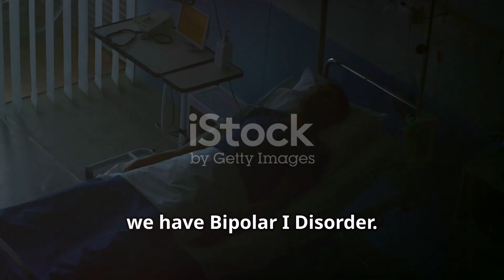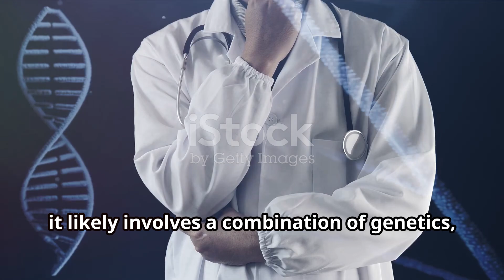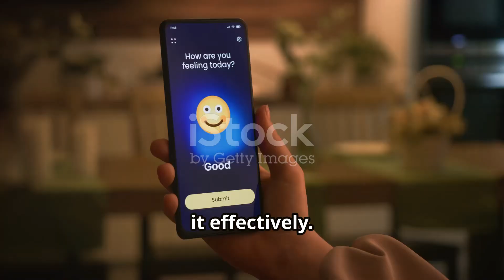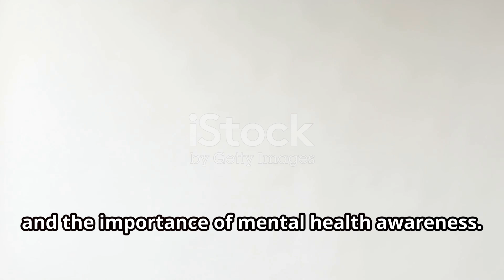Understanding, bipolar disorder symptoms, treatment, and awareness ￼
Join us as we explore bipolar disorder, a condition marked by emotional highs and lows. Our goal is to foster understanding and compassion regarding mental health. Discover its various types and learn how to support yourself and others.